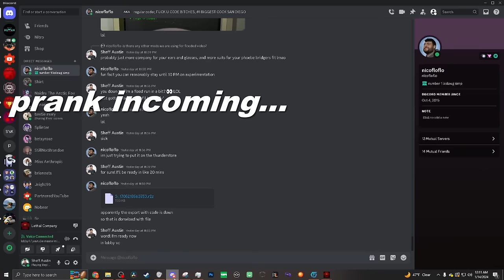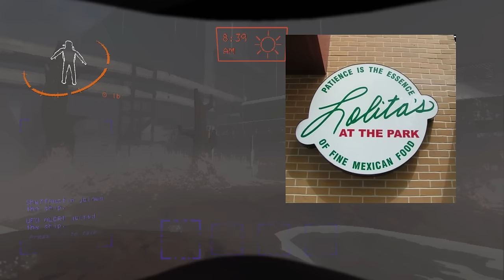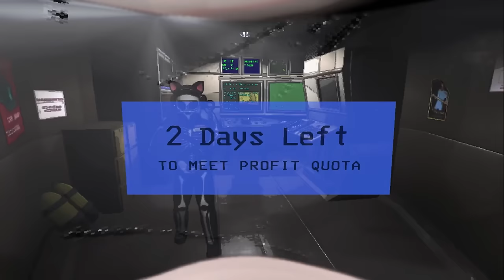We Completed the FLOOD ONLY Ironman Challenge DEATHLESS - featuring NicoFloFloLIVE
Are you someone who skips over FLOODED moons whenever they show up in your game? Have you ever wondered what kind of people would willingly choose to land on them?

Well look no further, because Nico and I go to ALL the moons while they're flooded in this video.

I've wanted to do this one for a while, but there were a few problems in trying to do so:

1) There were no mods that allowed me to change the weather at will when I came up with this idea, and

2) Rend and Titan don't get the flooded weather, so vanilla re-rolling wouldn't exactly work either.

So I asked Nico to make a Flooded Only weather mod, and he was able to deliver! It even includes flooding on Rend, Titan, and... the company building?!

We decided to do this run in ironman format because we thought it would be a fun way to showcase some gameplay on each moon while it was flooded, while introducing some stakes to the run that we wouldn't have had otherwise.

Turns out going to flooded moons isn't as bad as we thought, considering that we were able to complete the run DEATHLESS on our first try* (warm up round doesn't count obviously, lol).

Nico uploaded his POV on his channel, so follow the link here to go check that out!

Nico's Channel - @nicofloflolive

Nico will be making more mods for us to play on, so let us know what you want to see next!

Timestamps:

0:00 Intro
1:06 Warm Up Round
6:34 Experimentation (Gold Rush)
15:25 Assurance (Clown Horn)
22:36 Vow (Bees)
27:44 Company Building (FLOODED)
31:35 Offense (Jumps)
37:04 March (Quicksand)
43:15 Rend (IMPOSSIBLE)
47:41 Dine (Possible?)
52:49 Titan (ABANDONED)
55:58 Disciplinary Action